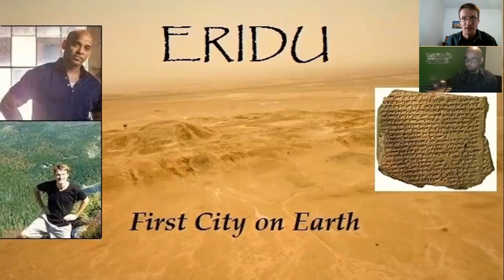Mastermind Discussions #2- Eridu, First City on Earth - Matthew LaCroix and Jeffery Wilson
Was Eridu truly the first city on Earth? Why do ancient texts tell us a far different story about human history than we’re taught in school?  This episode of Mastermind Discussions I’m joined by Jeffery Wilson from the Conspiracy Farm, to break down the Sumerian King List, Eridu Genesis, Myth of Adapa, and Enmerkar and the Lord of Aratta cuneiform tablets to uncover answers. Are we actually the Anunnaki? Tune in to find out…

“Earth Zoom In” Free Stock Footage. Your Akhi Productions.

Special thanks to Jeffery Wilson from the Conspiracy Farm for this great discussion. Also, don’t forget to visit my